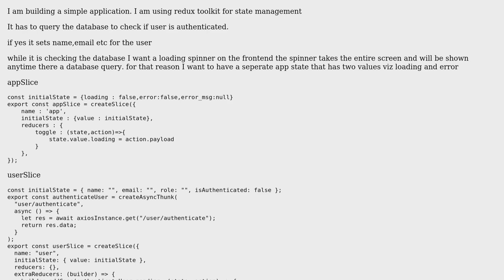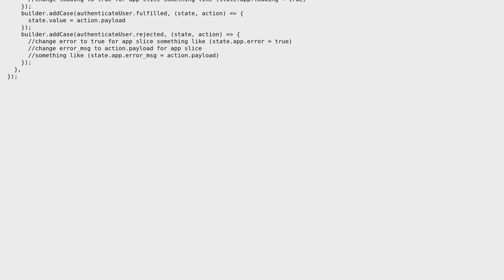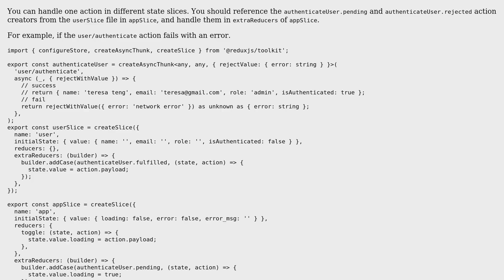How to modify the state of another slice from pending state of redux toolkit async thunk?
With thanks & praise to God, and with thanks to the many people who have made this project possible! | Content (except music & images) licensed under CC BY-SA | Music | Images & others | With thanks to user slideshowp2 user Nisha Dave and the Stack Exchange Network Trademarks are property of their respective owners. You are responsible for your own actions.